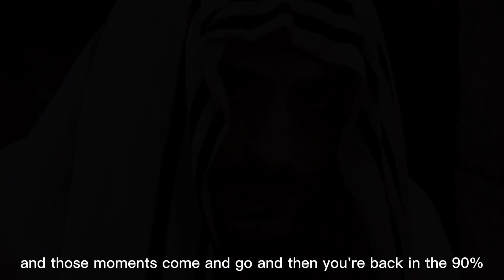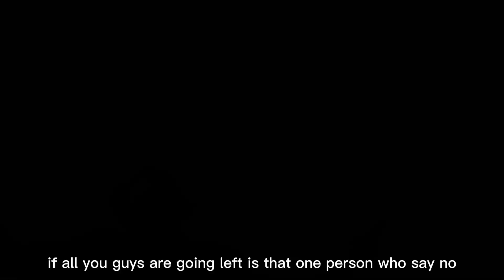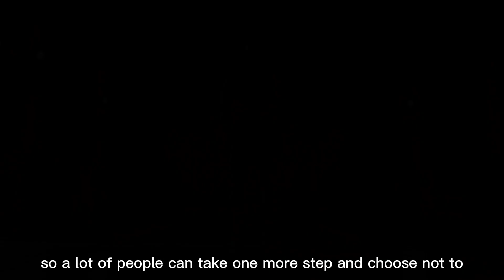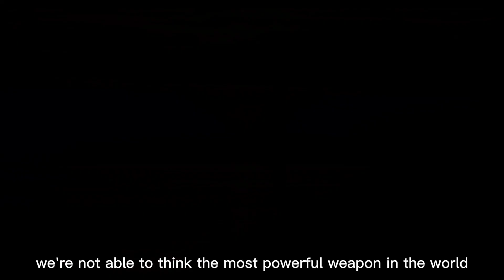Nobody Cares, Work Harder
🚀Description:
In life, the truth is simple but hard to accept—nobody cares about your excuses, struggles, or setbacks. If you want success, you have to go out and earn it. This motivational video is for anyone who feels overlooked, underappreciated, or like they’re constantly facing uphill battles. It’s a reminder that only you hold the power to change your life, no matter what obstacles come your way.

This isn't about waiting for others to validate you or acknowledge your pain. It's about standing up, pushing harder, and proving to yourself that you’re stronger than the challenges you face.

▶️Speakers:
Connor McGregor
Andy Frisella
Tyrese Gibson
Kobe Bryant
David Goggins
Ed Mylett
Greg Plitt
Tom Platz
Kevin Hart
Chazz Palminteri
Naval Ravikant